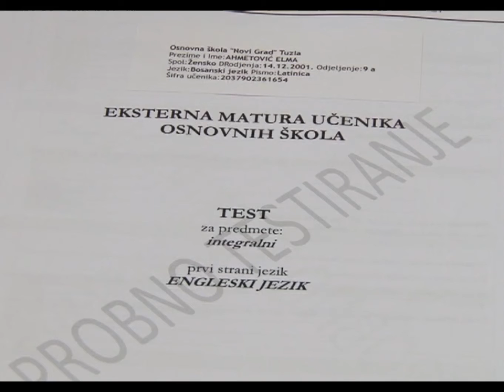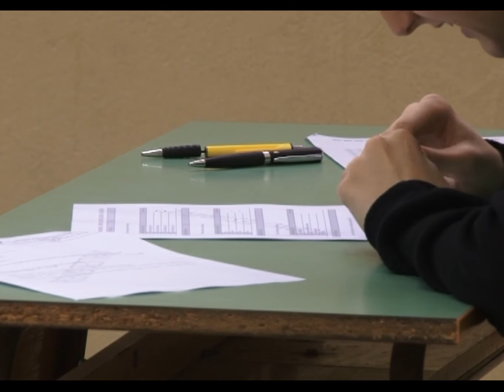Naredne sedmice eksterna matura u osnovnim školama TK - Ljepša strana dana - 08.05.2016.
Sljedeći utorak učenici osnovnih škola u Tuzlanskom kantonu polagat će eksternu maturu. Radi se o provjeri znanja učenika završnih razreda. Prethodno je krajem marta održana i probna matura, a rezultati su očekivani. Bar tako kažu u Pedagoškom zavodu.